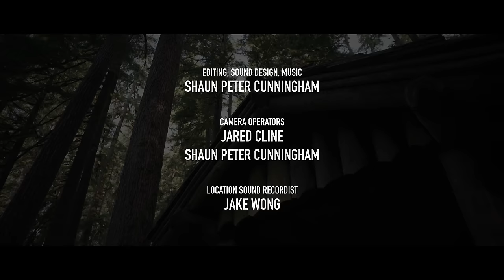Stranger in the Woods | Knock at the Cabin | Homage scene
STRANGER IN THE WOODS
Presented in 4K 2.35:1 Anamorphic

Based on a novel by Paul Tremblay, "The Cabin at the End of the World."

In the unsettling quiet of the woods, a young boy encounters a stranger who seeks to forge an uneasy alliance with him amidst the ancient trees.

Shrouded in the mystery of his visit, the stranger's presence threatens to gently unravel the ordinary, guiding the boy along a path where reality merges with the unknown.

-Brian Sullivan
-Landon Johnson.

A Shot by Picto New Media Production
Written & Directed by Shaun Peter Cunningham

My journey into audiobooks began recently, sparked by a desire to immerse myself in more fiction amidst a busy schedule. The first book I chose was Paul Tremblay’s 'The Cabin at the End of the World', which immediately captivated me. Learning that it had inspired M. Night Shyamalan’s 'Knock at the Cabin' added another layer of intrigue.

The book's opening scene, where a stranger approaches a young girl, struck a particular chord with me and became the premise for this short narrative adaptation.

This project is a passion-driven endeavor, shot on a micro-budget with a small, dedicated team of storytellers. It’s not a scene-for-scene replication but a re-creation that pays homage to the original book and film.

I hope you enjoy our interpretation of Paul Tremblay’s exceptional story and appreciate the love and respect we have for the inspiring work of M. Night Shyamalan.
-Shaun Peter Cunningham

Anderson - Brian Sullivan
Ben - Landon Johnson

Produced by Shaun Peter Cunningham

Director of Photography - Jared Cline
Camera Operators - Jared Cline, Shaun Peter Cunningham

Field Sound Recordist - Jake Wong

Production Assistants - Matt Wagner, Justin Keller, Candice Johnson

Editing, Sound Design, Music - Shaun Peter Cunningham

Shot on Red and presented natively in CinemaScope 2.35:1